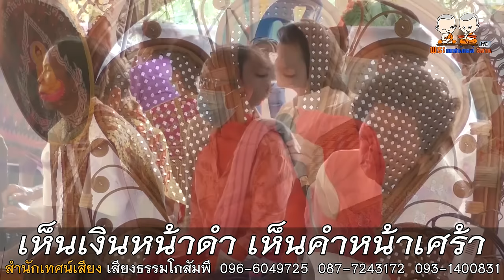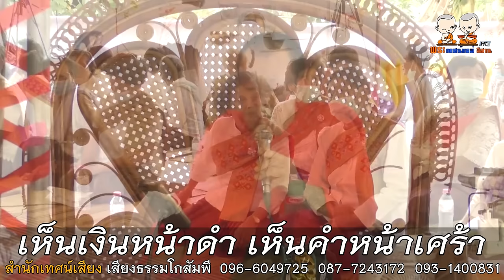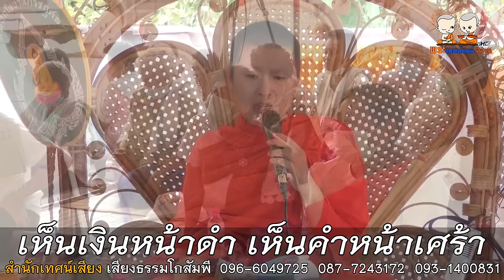เห็นเงินหน้าดำ เห็นคำหน้าเศร้า สำนักเทศน์เสียง เสียงธรรมโกสัมพี096-6049725 087-7243172 093-1400831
⭕️ : เทศน์แหล่เรื่อง เห็นเงินหน้าดำ เห็นคำหน้าเศร้า
🙏 : สำนักเทศน์เสียง เสียงธรรมโกสัมพี